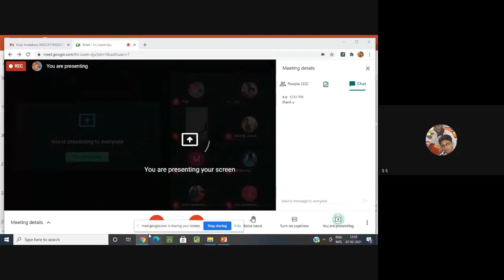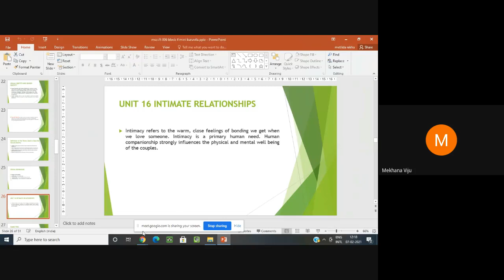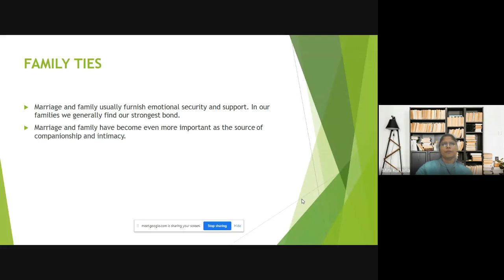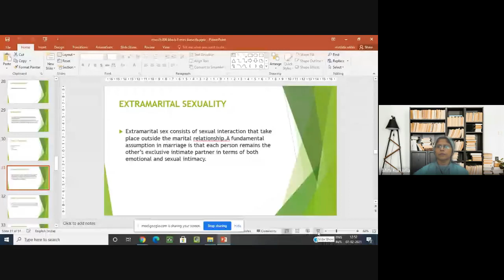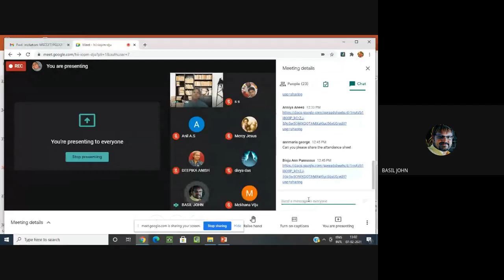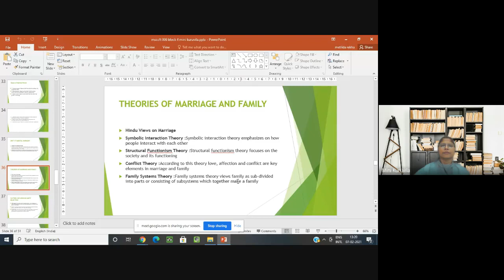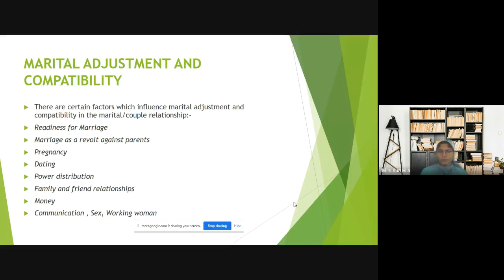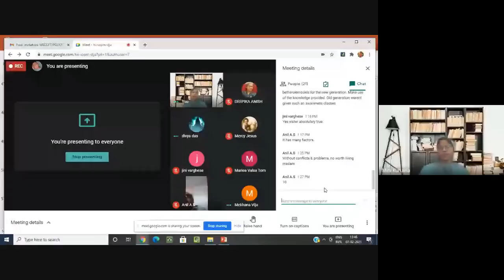MCFT 06 5of 5 Jan 2021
MCFT  06 (Applied Social Psychology ) is a course in Master of Science Counselling and Family Therapy (MSCCFT) under School of Continuing Education (SOCE).